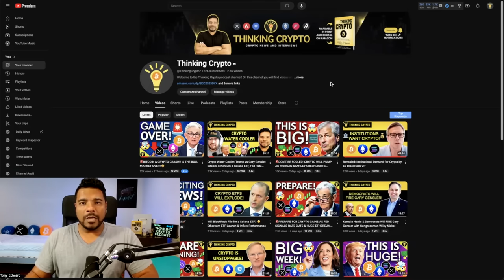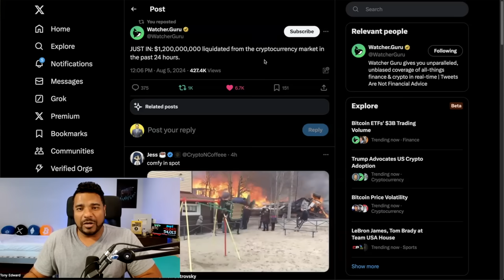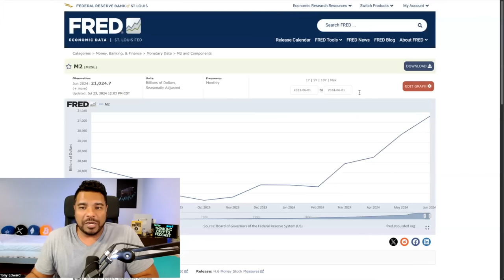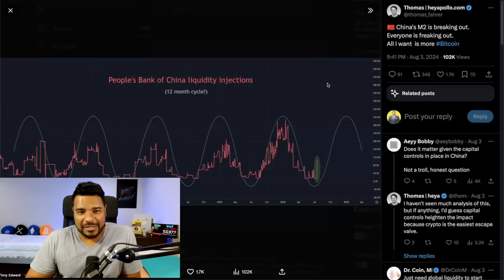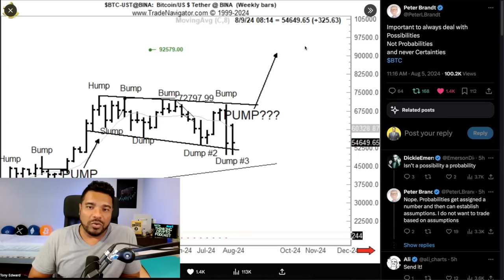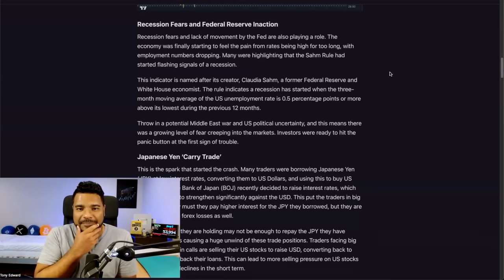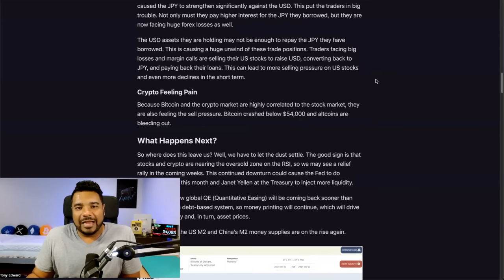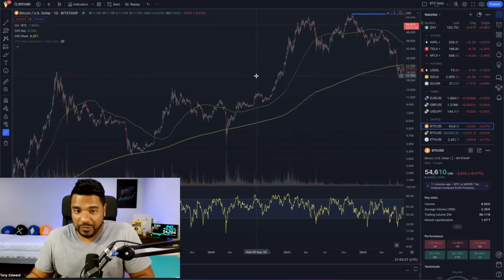🚨 WHY CRYPTO & STOCKS CRASHED & WHEN THE BOTTOM + RECOVERY MAY HAPPEN!!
Crypto News: reasons why Bitcoin, Crypto, and Stocks crashed. Will we see a recovery soon with a bottom close or is there more pain ahead? We will definitely see rate cuts and money printing leading to a rise in global liquidity.

⏰ Time Stamps ⏰
00:00 Intro
00:40 Bitcoin and crypto analysis
05:27 China & US M2 supply on the rise
09:45 What caused the market crash

Bitcoin - 3Lw5xfDkHGBYWxYpsLaYMFKtkMLZgvHDY3
Ethereum - 0x1bBa75496Cd4cCb95D6cFBf50C35068e7E84e521